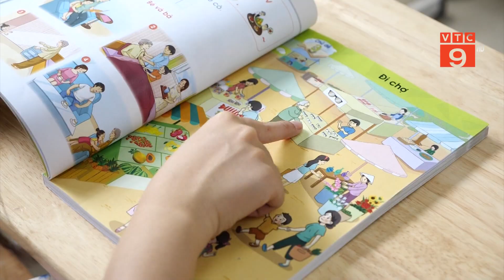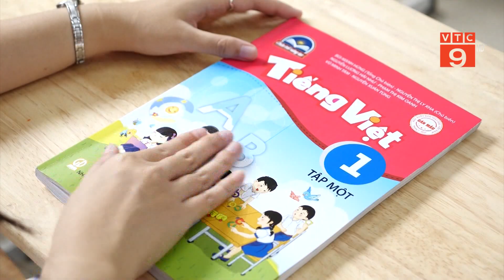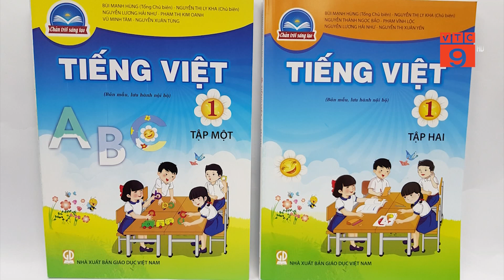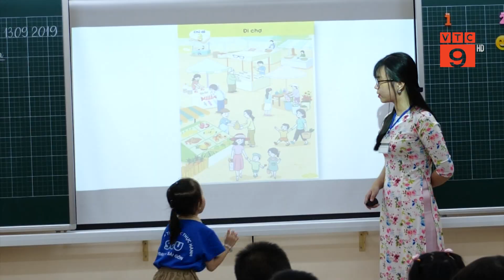TỔ CHỨC HOẠT ĐỘNG DẠY HỌC – VAI TRÒ DẪN CHUYỆN CỦA NGƯỜI GIÁO VIÊN I VTC9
VTC9 | TỔ CHỨC HOẠT ĐỘNG DẠY HỌC – VAI TRÒ DẪN CHUYỆN CỦA NGƯỜI GIÁO VIÊN